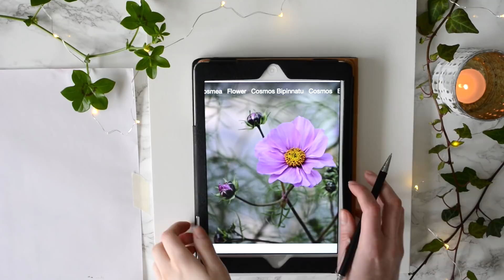How to PAINT ANY FLOWER | Drawing, Layers & Tones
I really want to videos more frequently but they each take about 20 hours to make and I'm struggling for time. But I'll keep posting when I can.

PRODUCTS USED:
Acrylic Chromium Oxide Green
Acrylic Magenta
Acrylic Yellow
Pro Arte Prolene Plus (Series 009) Filbert Brush - Size 6
Pro Arte Prolene Plus Round Brush (Series 007) - 2